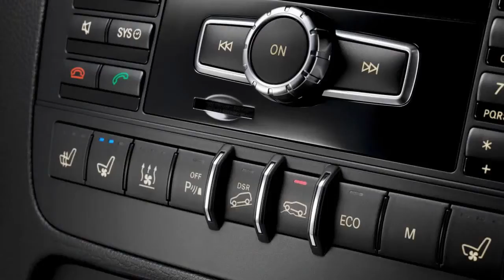Mercedes Benz GLK Class 2013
EgyptAutoShow.com is the Internet's latest and ultimate automotive marketplace and inclusive consumer information website.
Log on for More updated Information and videos